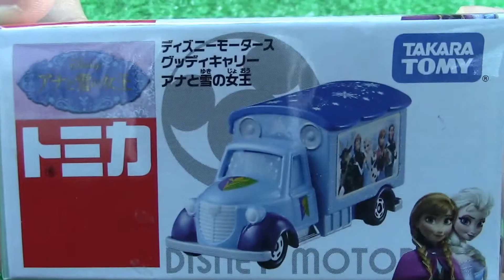Frost Snødronningen Elsa små lastebiler tomica bil 01293+no